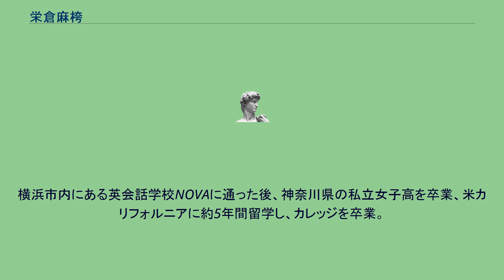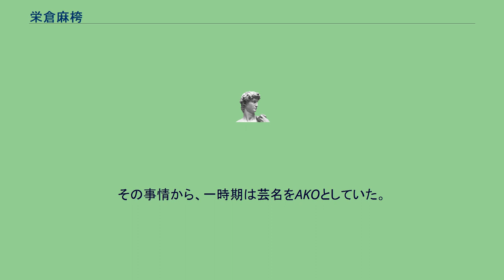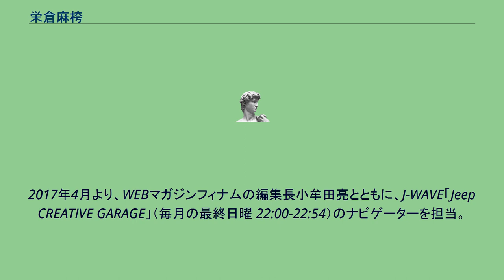栄倉麻桍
栄倉 麻桍（さかくら あこ、1982年11月22日 - ）は日本のタレント、MC、ラジオDJ、セレブリティインタビュアー。
ミス・ユニバース・ジャパン2007年大会のファイナリスト。
身長165cm、神奈川県出身。
旧芸名は、小泉 亜子（こいずみ あこ、結婚前）、坂倉 アコ（さかくら アコ）、AKO（アコ）。
横浜市内にある英会話学校NOVAに通った後、神奈川県の私立女子高を卒業、米カリフォルニアに約5年間留学し、カレッジを卒業。
リポーターになることを目指し、ブロードキャスティングを学ぶ。
2007年ミス・ユニバース・ジャパンファイナリストに選ばれた後は、ハイタイドに所属し、海外スターにインタビューする様子などを自身のブログに掲載していた。
現在も変わらずFOXインターナショナル・チャンネルズで放送中の番組 FOX BACKSTAGE PASS にて、アンジョリーナ・ジョリー、ブラッド・ピット、トム・クルーズそしてキアヌ・リーブスなど数多くのハリウッドスターにインタビューしており、また女優としても活動している。
2007年のF1レッドブル・レーシングフォーミュラウナのベストウナに選ばれ、日本代表として最終戦のブラジルGPに招待された。
2010年、ラッパーのSPHERE（坂倉友之）と結婚し、長男をもうける。
独身時代の小泉亜子から坂倉アコへと芸名を変更してタレント活動を継続。
2015年4月より、J-WAVEの午後の帯番組、ACOUSTIC COUNTY（月曜日 - 木曜日）のナビゲーターを担当。
2016年、ラッパーのSPHERE（坂倉友之）と離婚。
その事情から、一時期は芸名をAKOとしていた。
離婚後も旧姓ではなく、坂倉を名乗る。
2017年4月より、WEBマガジンフィナムの編集長小牟田亮とともに、J-WAVE「Jeep CREATIVE GARAGE」（毎月の最終日曜 22:00-22:54）のナビゲーターを担当。
　番組ホスト, （2008年12月 - 現在）